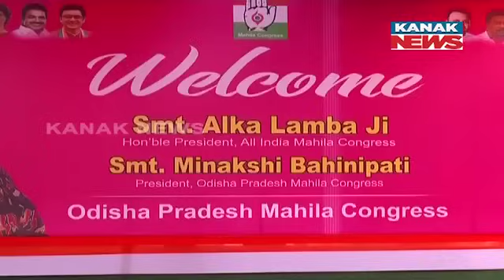Congress Mahila Samavesh In Bhubaneswar Today